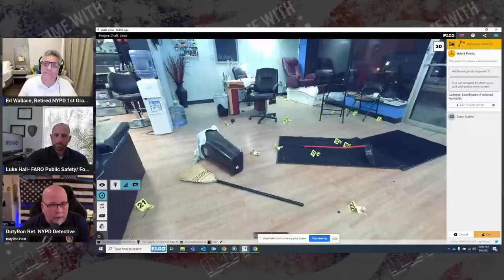Bryan Kohberger and 1122 King RD a Demonstration of Technology used with a FARO 3 D Laser Scanner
*Please Note This is an accurate demonstration of what the Jury will see Technology wise at the Bryan Kohberger trial. Trigger warning